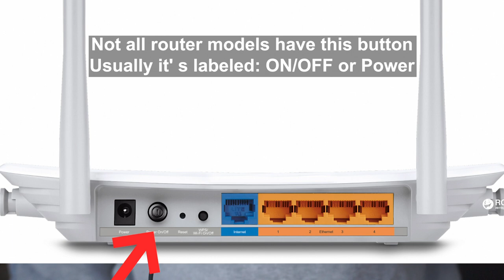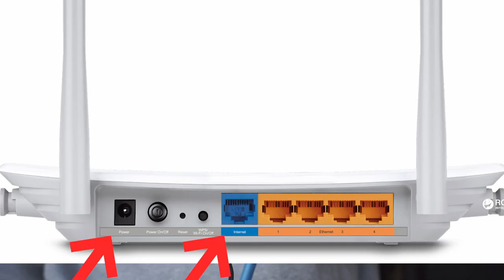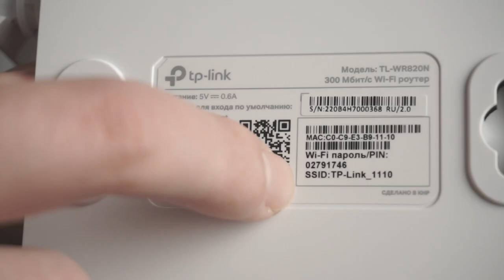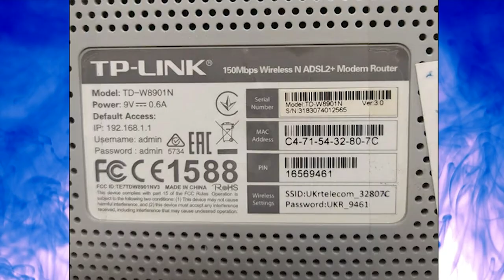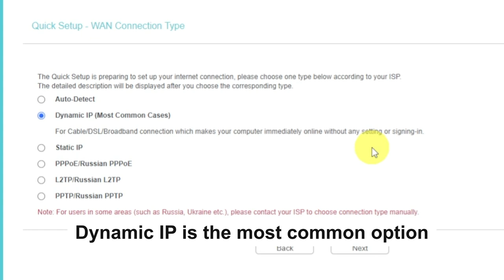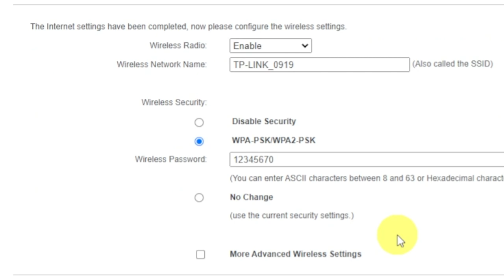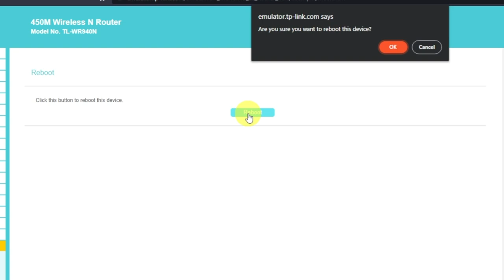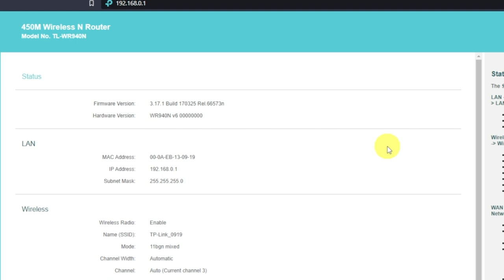✅ How to Setup TP-Link Archer C50 v1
In this video I will show you how to set up TP-Link Archer C50 v1. First, I will show you in detail how to connect computer to router with ethernet cable. Then  how to login into your routers setting. How to set Wifi Password, how to change WiFi name and password and how to reset a router.

🟡BTC: bc1q6lxzusxt27nl25fwcluw7g72uveat2gr7q4as7
🟡ETH: 0xA93CabcE97Ec2c20fc08382283a2CC95d6579EFB
🟡USDT (TRC20): TANkFPkipQ66cFacAe85PiZSq6cEJfBBRQ
🟡USDT (ERC20): 0xA93CabcE97Ec2c20fc08382283a2CC95d6579EFB

Chapters:
00:00 – Intro
00:27 – Connect the router Archer C50 v1
02:32 – Setup the router Archer C50 v1
02:47 – Reset settings on the router Archer C50 v1
03:07 - Setup the router Archer C50 v1

how to setup router
how to setup router without modem
how to setup router after reset
how to set up router after factory reset
how to set up wifi router without a computer
how to set up new router without computer
how to setup a wifi router
how to set up an internet router
how to set up a new router
how to login into your routers setting